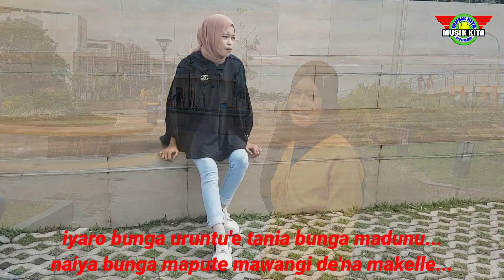PURAKA MAPPOJI NAMUTEA ARTIS MARNI PUTRI AYU MUSIK KITA RECORD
IKUTI TERUS CHANNEL MUSIK KITA RECORD

STUDIO RECORDING PT MUSIK KITA RECORD